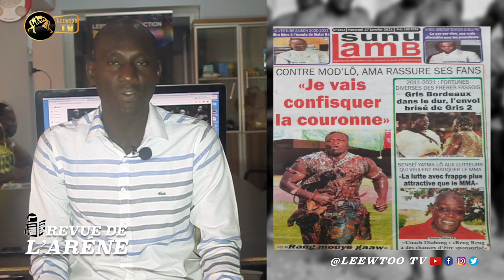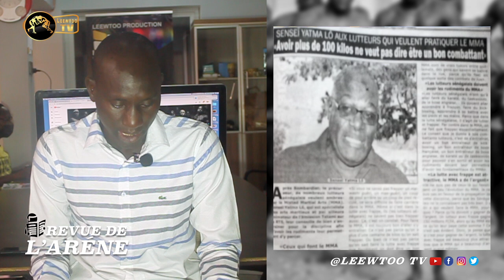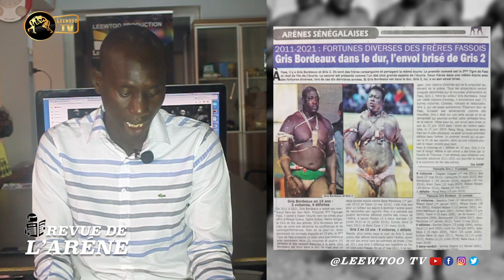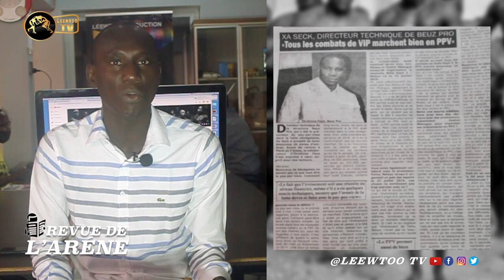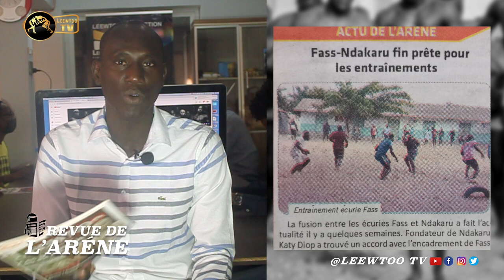REVUE DE L'ARENE: Ibrahima Faye "Balla Gaye 2, le lutteur le plus populaire ..."